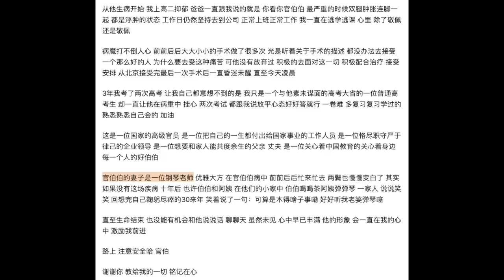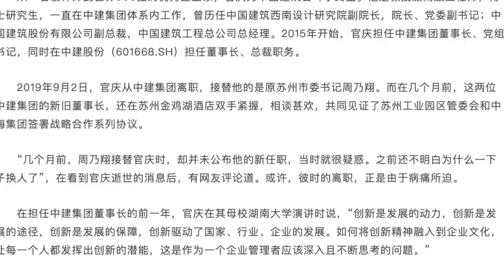【公子快报】华春莹老公是官庆吗？中国官场充斥暗箱操作，没人敢出来辟谣？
【公子時評第188期】本期内容：中共中央候补委员、中建集团董事长官庆是华春莹的丈夫吗？中国官场暗箱操作，谁来辟个谣？@支持公子沈，请加入频道会员：